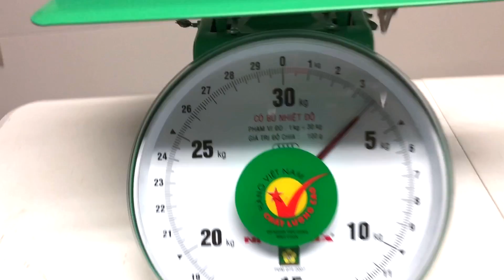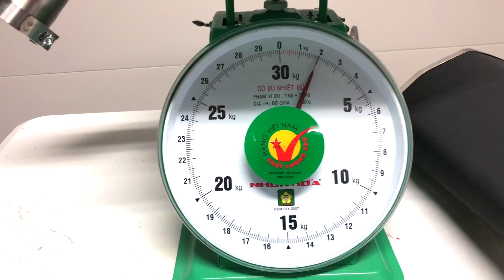vlog20: Âm thanh quá chất sau khi gắn pô M4 cho z900 / Kawasaki Z900 m4 slip on exhaust install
VIDEO này mình đã từng uploaded lên rồi nhưng Video bị lỗi về sự cố ngoài ý muốn cho nên mình đã xoá và upload lai .Hy vọng mọi người vẫn tiếp tục ủng hộ cho mình nhé.